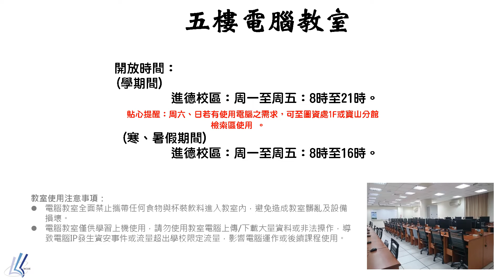校園大小事 圖資篇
108學年度新生修業導言-「彰師講堂」